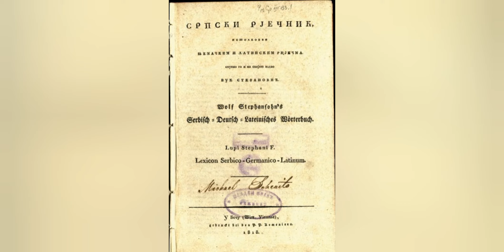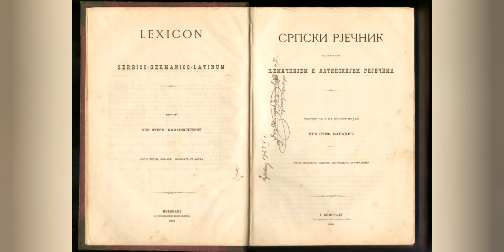Вук Караџић "Српски рјечник"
Текст читају ученици Технолошке школе.